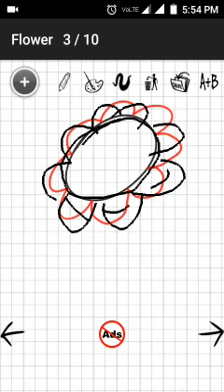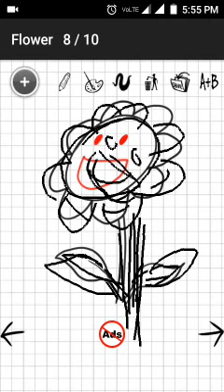How To Make Easy Drawing By Fingers Flower.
Editing By :- Kiran Patel. 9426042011.
                     By My Child Vibhu.
                     Mehsana.